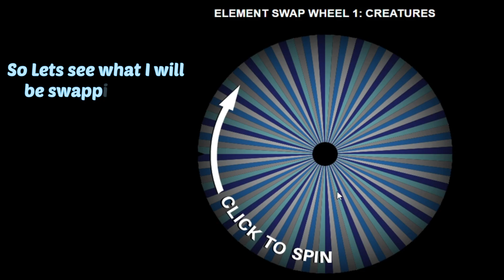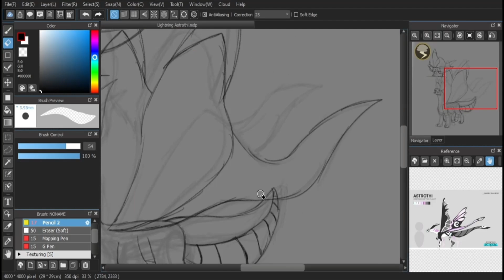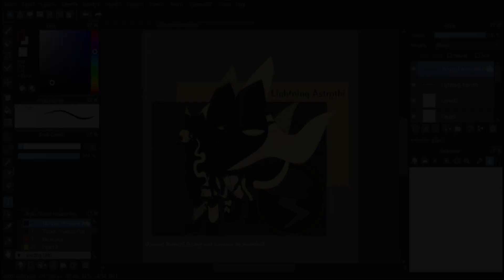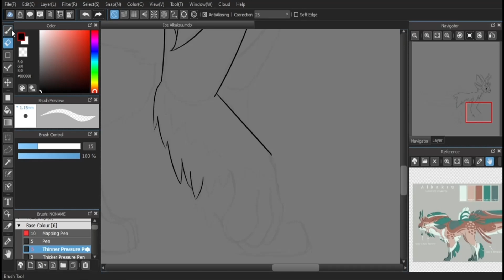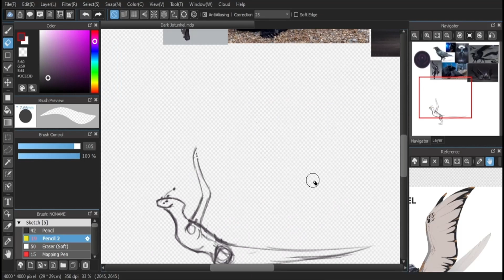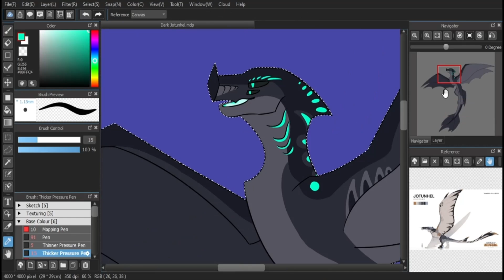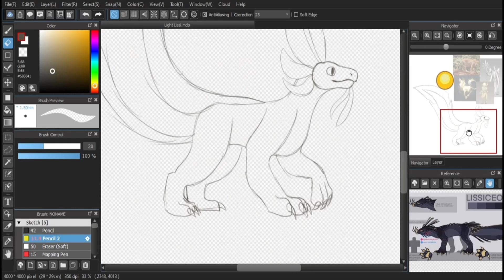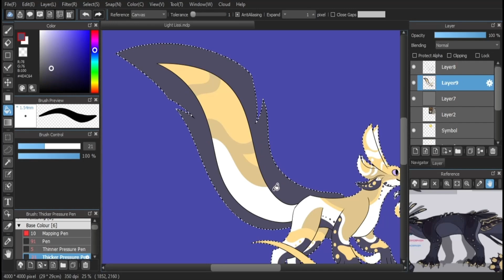Creatures of Sonaria Even more Element Swaps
Round 4 of swapping theoretical elements around, what could possibly go wrong. Actually I do think they came out pretty well this time! and I think I have finally somewhat figured out patterns though I'll need more time to figure it out, lore wise not too bad either so all around I'm pretty happy with the art and stuff!

Anyways, I reached 4k subscribers this week, which  which just like I said back when I hit 3k is unbelievable, thank you everyone. I know this isn't much of a special, but I do hope you enjoyed it anyway!

Enter the contest here! Or just come and chill in the server

Credits:

All the original creatures are from this game, check it out if you haven't already!

Block Party - HeatleyBros
Thunder - Telecasted
Calmity - Yung Logos
Robots and Aliens - Joel Cummins

Outro
Heatley Bros - Magic Sleigh Ride